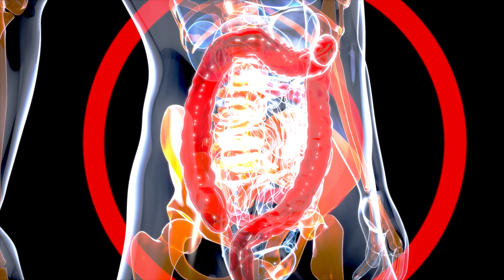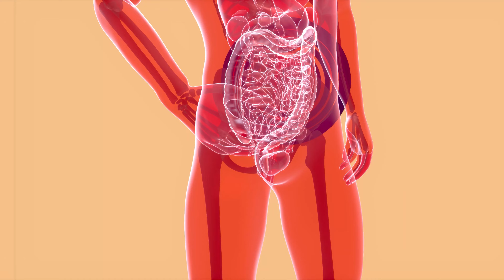Metabolism Myths and Facts | Lasta Healthy Weight Loss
🧁 Welcome to Lasta Fasting! Are you interested in learning more about healthy eating and how it can benefit your health? If so, you're in the right place!

Join us today as we dismantle the Metabolism Myth, revealing the true mechanism behind our body's energy conversion. From the chemical complexities of metabolism to the realities of weight control, we unpack the science you need to know. No magic buttons here — just the raw truth about your body's dynamic, ever-changing process.

Chapters:
00:00 - 00:10 Introduction
00:10 - 00:28 What is Metabolism
00:28 - 00:47 The Metabolism Myth
00:47 - 01:37 The Role of Metabolic Types
01:37 - 01:50 Improving Your Metabolism
01:50 - 02:03 Conclusion

Enjoyed this video? Find more on the Lasta app!

Welcome to Lasta Fasting :)

With Lasta, you can learn fasting, monitor your hydration levels, plan your meals, and track nutritional information. Our app is focused on convenience and motivation, giving you the support and guidance you need to develop your own customized weight loss plan.

Join us now and unlock the power of fasting for a healthier, fitter you! If you have any questions or need help getting started, reach out to our friendly team. We’re here to support you every step of your journey. Get ready to look better, feel better, and be better – with Lasta!

Our passion is to create incredible videos to impact your life :)